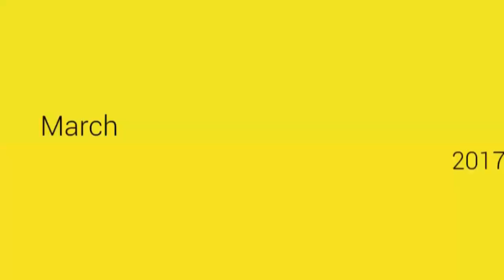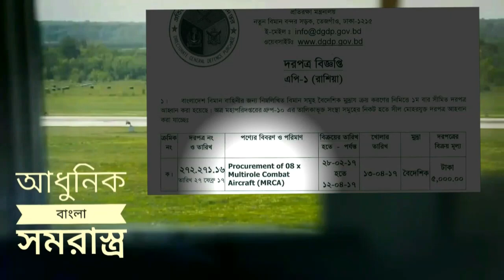Bangladesh Air Force 4++ Gen Multirole Fighters (Forces Goal 2030) : Sukhoi or Mig?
Bangladesh Invites Bids For Twin-Engine, Multi-Role Fighter
Jets With AESA Radar
Bangladesh’s Directorate General of Defence Purchases
(DGDP) has issued a global tender for eight multi-role combat
aircraft plus four options for the Bangladesh Air Force (BAF).
The new fighters are being sought for fortifying Bangladesh’s
defensibility against aerial threats as well as providing it with
a platform for anti-surface, maritime and offensive counter-air
operations, Quwa reported Wednesday.
As per the BAF’s requirements, the fighter must be new-built,
with manufacturing starting no earlier than the year of signing
the contract.
It must be a twin-engine design, with each power plant
providing at least 5,500 kg in dry thrust and more than 8,000
kg with afterburn. It must have a minimum of eight hard
points and a minimum payload of 5,000 kg.
The government wants the fighter to be equipped with an
electronically-scanned array radar with an air-to-air range
and air-to-surface range of 150 km and 50 km, respectively.
The fighter is also to be equipped with an integrated electronic
warfare (EW) and electronic countermeasures (ECCM) suite;
infrared search and track (IRST) system with a target tracking
range of at least 50 km; helmet-mounted display and sight
(HMD/S) system with cueing; head-up display (HUD) and
modern glass cockpit.
The BAF is seeking a complete package comprising of the
aircraft, maintenance and training package, and a set of air-
to-air and air-to-surface munitions.
The aircraft are to be delivered in two batches, with each
comprising of four aircraft. The second batch must be
delivered 18-24 months after the first.
United Aircraft Corporation (UAC)’s Su-35, MiG-35 and
Su-30SM are the leading contenders.
The UAC MiG-35 is the only Russian platform equipped with
an active electronically-scanned array (AESA) radar, though
updated iterations of the Su-35 and Su-30SM should be
expected, especially for the BAF bid, which is structuring the
BAF fighter fleet for a high-technology threat environment.
The bid also indicates that the BAF is open to the
incorporation of Western subsystems. When Mikoyan was
competing for the Indian Air Force (IAF)’s earlier fighter bid,
the MiG-35 was envisaged to carry a Thales TopOwl-F HMD/S
and Elettronica ELT/568(v2) EW/ECM pod. UAC could
reinitiate those links with Thales and Elettronica for the BAF
bid (via the MiG-35 or Flanker/-E).